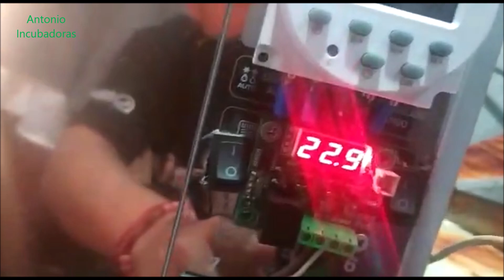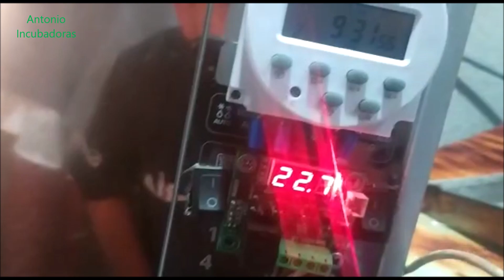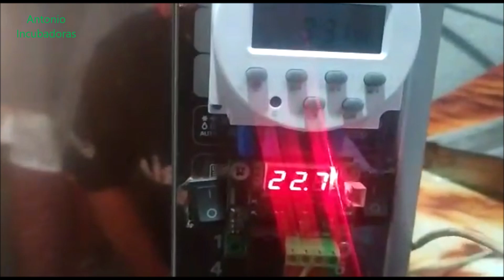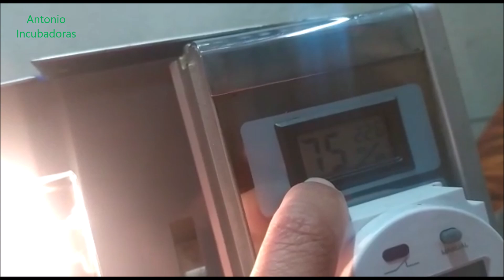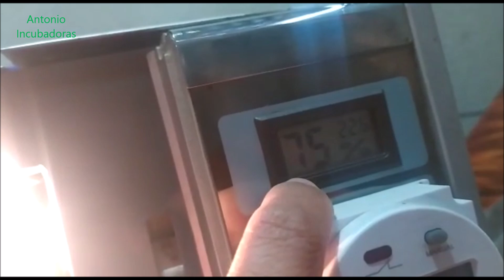Incubadora casera de huevos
Una incubadora casera de huevos en un microondas con bombillas, focos o lámparas y con bandeja de volteo de huevos automática. Una incubadora casera con diferentes problemas de incubación.